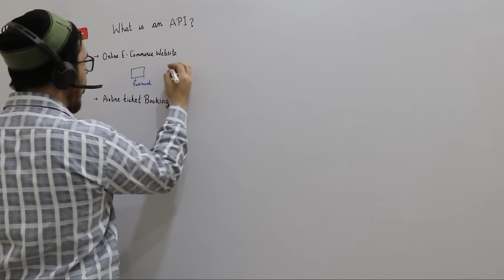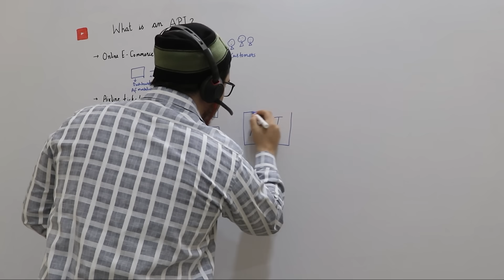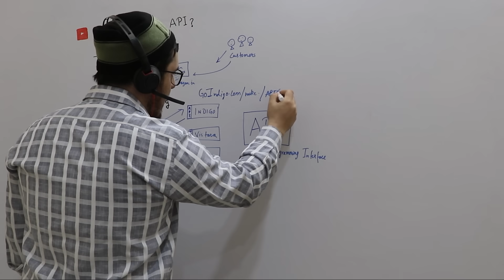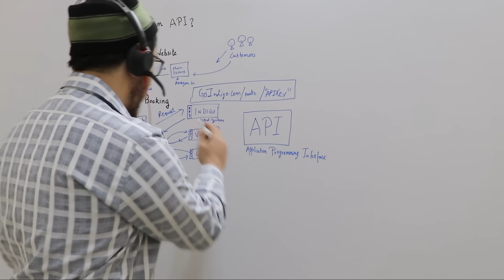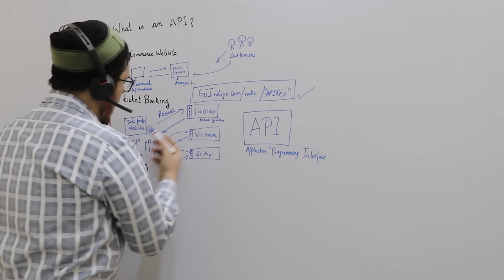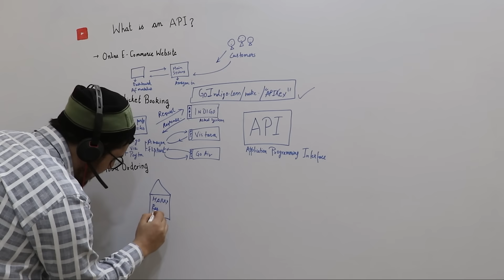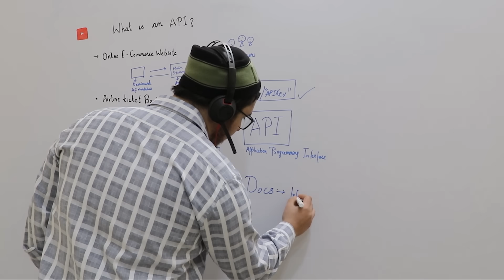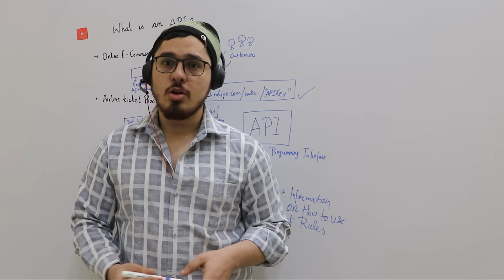What is an API?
In this video we will see what an API is and how it works!
I will explain you the reason behind using the API as simply as possible.